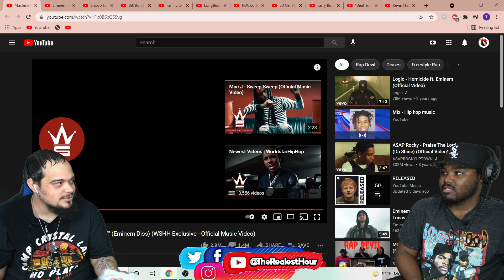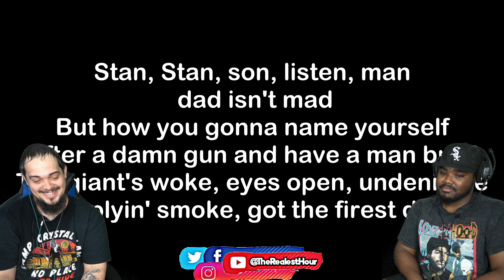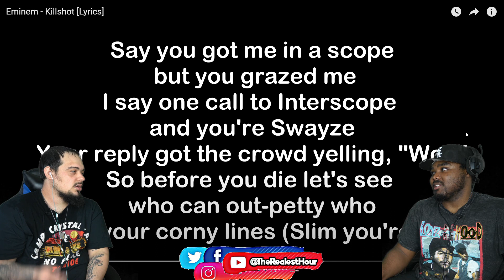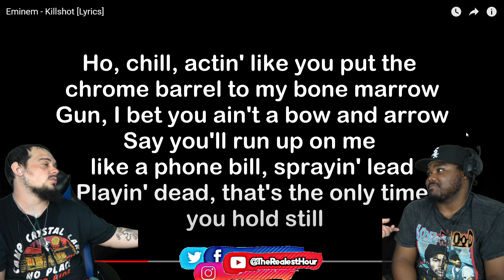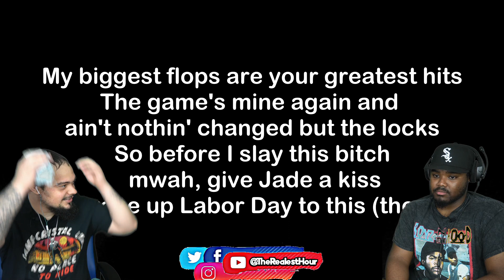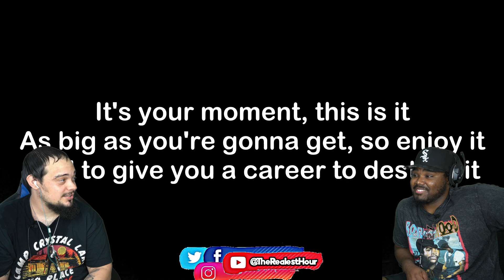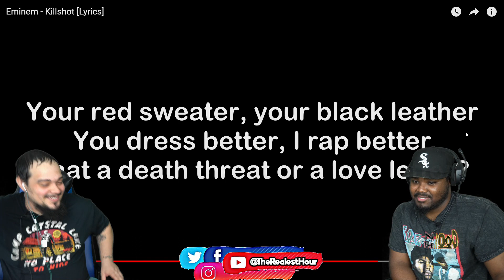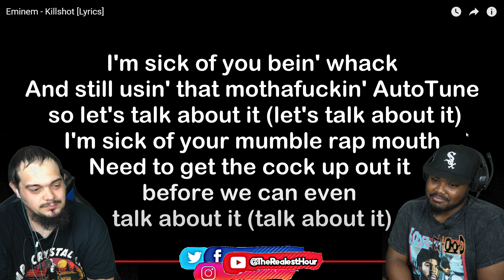EMINEM vs. MGK | RAP BEEF | Rap Devil & Killshot (REACTION!!)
THANKS AGAIN FOR WATCHING OUR VIDEOS & ALL THE SUPPORT YOU GIVE US!.